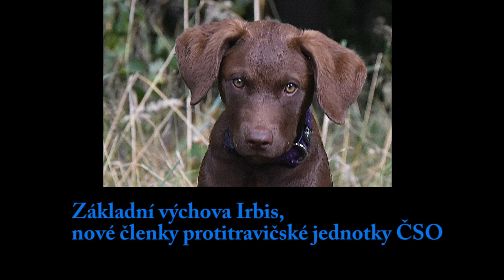Výcvik fenky Irbis - nové členky protitravičské jednotky ČSO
Jak probíhají první krůčky výcviku fenky Irbis (3,5 měsíce), která bude vyhledávat v terénu otrávené ptáky a návnady? Psovodka Klára Hlubocká s Irbis trénuje obratnost, tedy schopnost pohybovat se na nejrůznějších površích.
Irbis se takto učí:
✔️ nemít strach z výšek (kladina), stísněných prostorů (tunel) a nestabilních či jinak nepříjemných povrchů (drátěnka, houpačka, chrastící pytel)
✔️ nepanikařit na pohyblivém povrchu (houpačka, lávka na sudech, zavěšená kladina)
✔️ pracovat se všema nohama (schody, žebříčky)
"Irbis má za sebou pár úvodních lekcí do vyhledání mrtvých zvířat, kde se učíme, že když něco najde na zemi, má se vrátit ke mně a dovést mě zpět. Pracujeme v bezprostřední blízkosti, na pár metrů, s neotrávenými mrtvými zvířaty. Umí už i štěkat na povel, čímž mi potom bude hlásit nález. A také skvěle a s velkou chutí plave, a nosí aportíky, což ale vyplývá hlavně z její plemenné příslušnosti Chesapeake Bay retrívra ," říká Klára.
Na podporu terénní psí jednotky ve složení Klára, Viky a Irbis můžete darovat na zabezpečeném portálu Děkujeme!